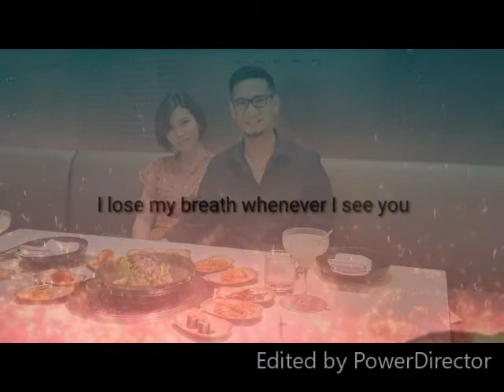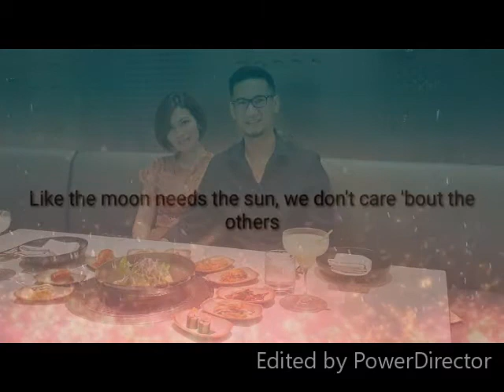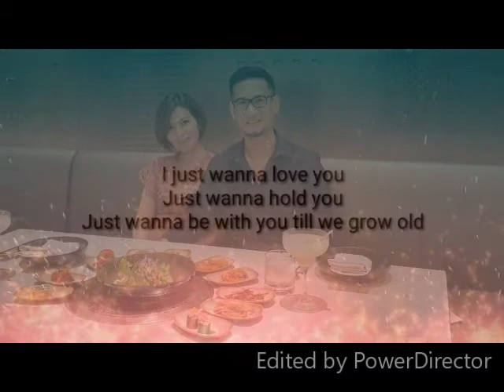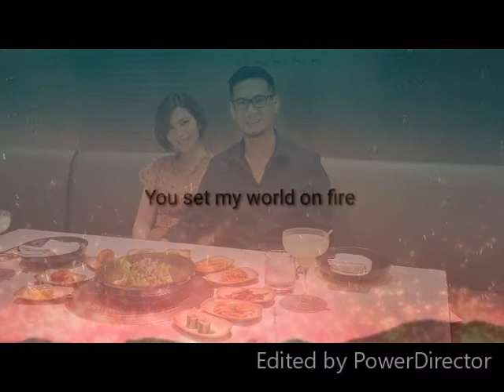You Set My World On Fire - LoveBi